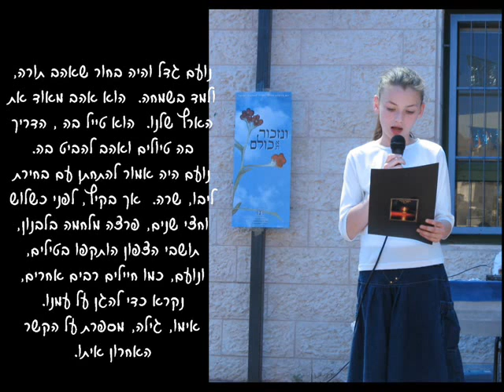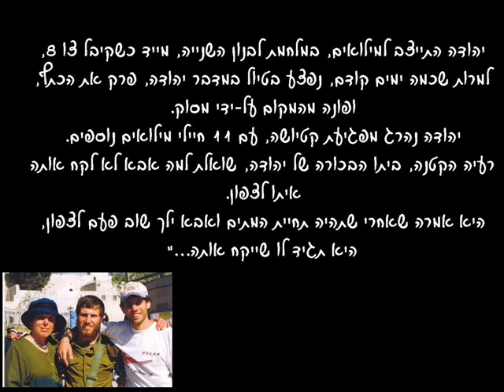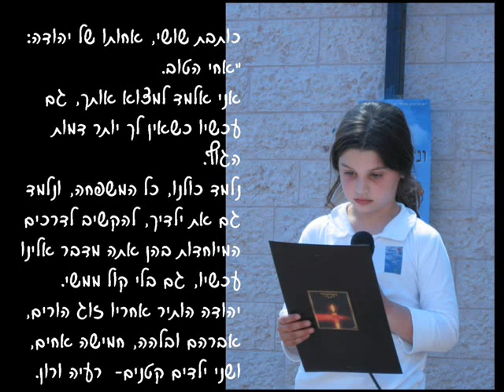נועם ויהודה-טקס.wmv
טקס נעם יודה